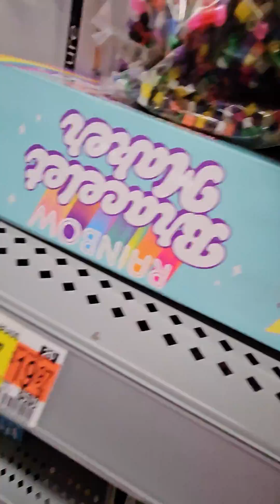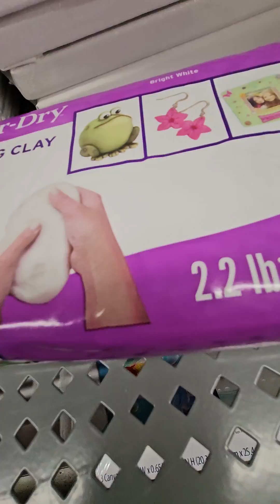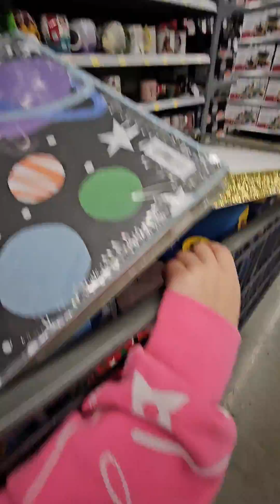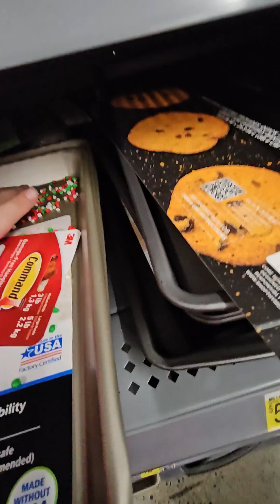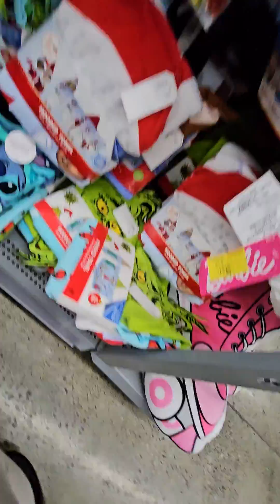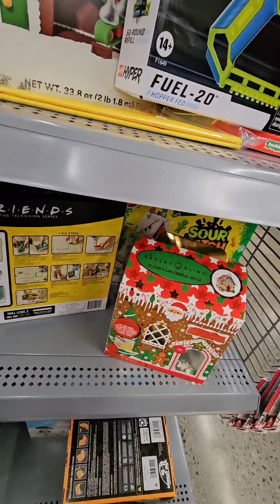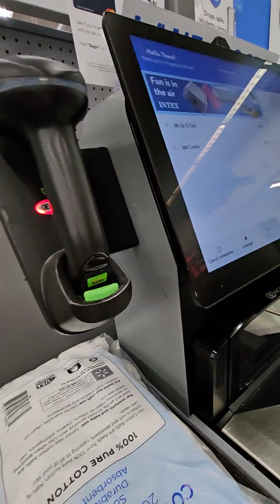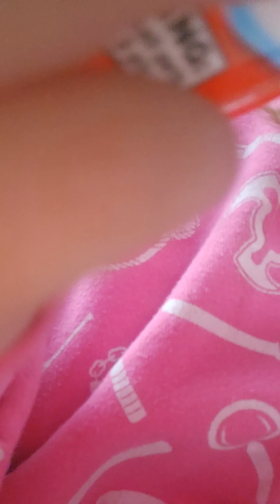December 16, 2023